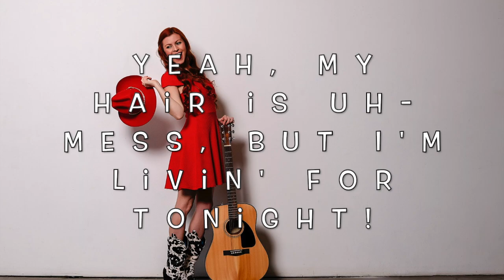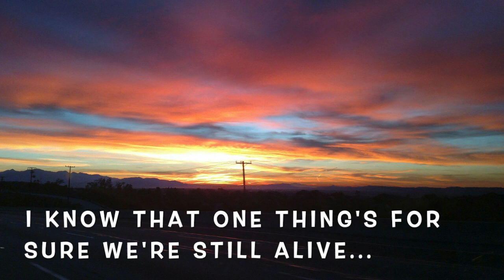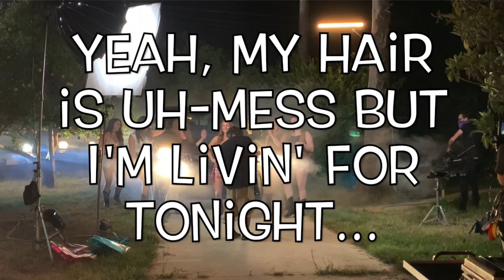Time to Live Lyric Video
Lyric Video for "Time to Live"
Artist: Erin Cosgrove
Producer: Mikal Blue